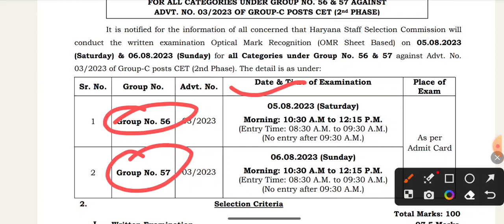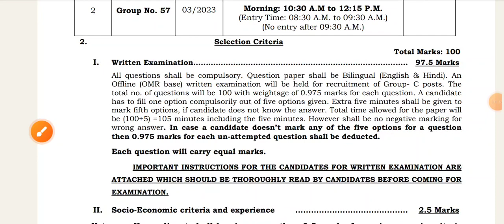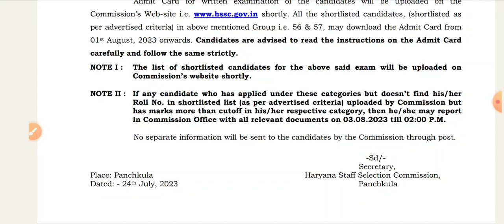HSSC CET GROUP 56,57 EXAM DATE OUT| CET group 56,57 admit card कब| ग्रुप 56,57 स्टूडेंट्स लिस्ट कब